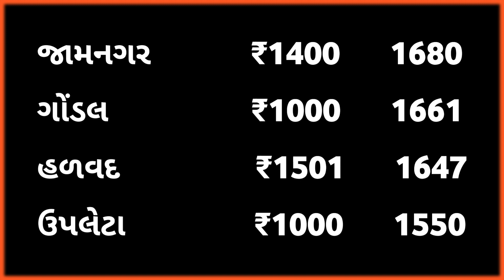Kapas na bhav | 10/02/2023 | કપાસ ના ભાવ 2023 | information about cotton crop price |commodity trend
voice over : SAGAR
Editing : SAGAR

@ICONIC AGRICULTURE